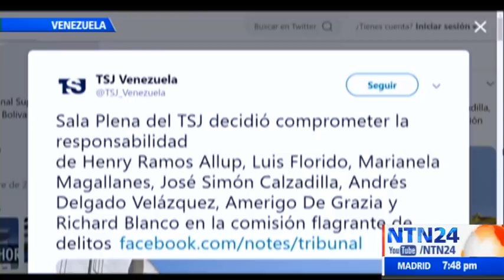El Informativo de NTN24 mediodía / martes 7 de mayo de 2019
Lo que es noticia en América Latina y el mundo en El Informativo de NTN24. Vea aquí la emisión completa del martes 7 de mayo de 2019